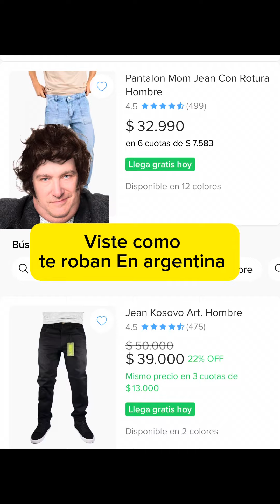Precios de ropa España 🇪🇸 vs argentina 2024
La españa 🇪🇸 socialista tiene menos impuestos que la argentina liberal? Whats ? Así es Milei te está robando !!! Abrí los ojos estos es un shopping del centro de Madrid !!! No es en los pulgas